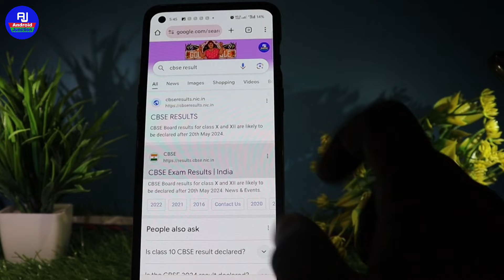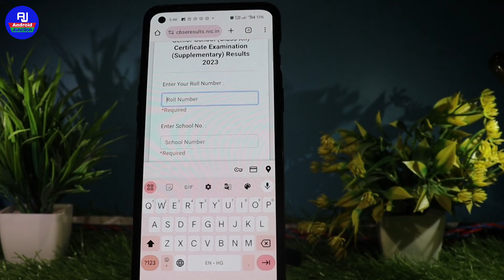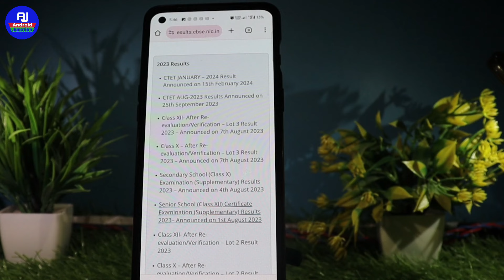cbse 12th result check kaise kare 2024 | how to check class 10th 12th cbse board result 2024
hello friends kaise hai aap sabhi loag video me hm loag baat karenge ki cbse board ka result mobile se check kaise karte hai / cbse board exam ka result mobile se kaise dekhein

Your Queries 👇👇

cbse class 12th result kaise check kare
cbse class 12 result kaise check kare
cbse class 12th result kaise dekhe
cbse class 12th result kaise nikale
how to check cbse class 12th result 2024 cbse 12th result kaise check kare
cbse 12th ka result kaise dekhen
cbse 12th ka result kaise nikale
cbse 12th class result 2023